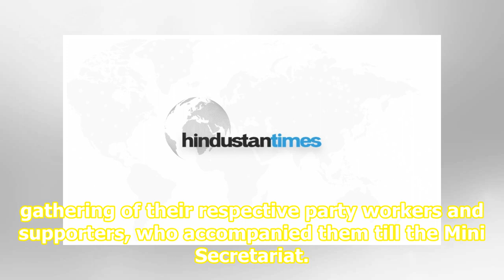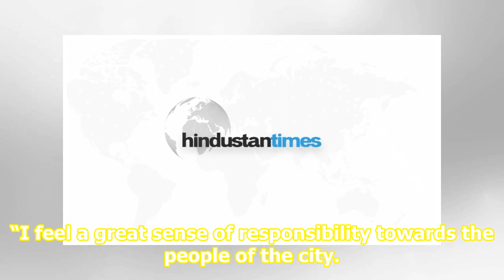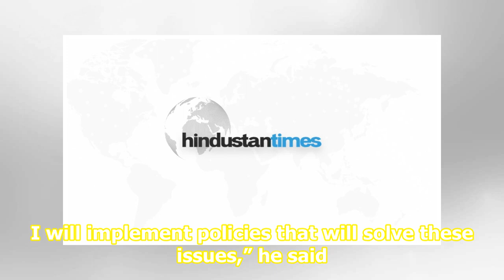Gurugram: 21 candidates, including AAP’s RS Rathee and Swaraj India’s Sheilza Bhatia, file nomina...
Gurugram: 21 candidates, including AAP’s RS Rathee and Swaraj India’s Sheilza Bhatia, file nomination

With just a day left for filing of nominations for the upcoming state assembly elections, as many as 21 candidates filed their papers on Thursday. Friday is the last day for filing of nominations for the elections, which are scheduled for October 21. These included nine independent candidates — two ...